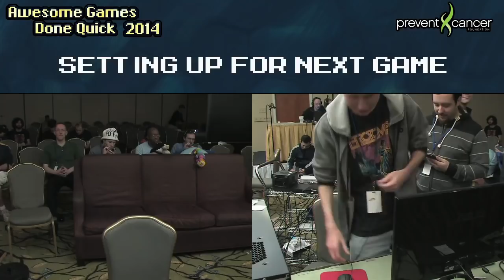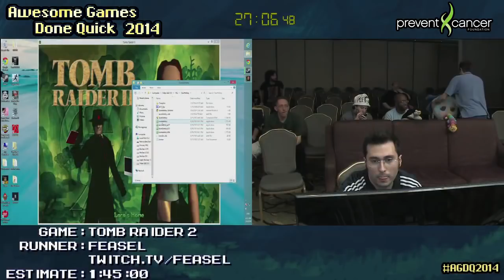Tomb Raider 2 :: SPEED RUN (1:46:14) by Feasel AGDQ 2014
I love me some TR speed running. It's a surprisingly fun game to watch a speed run of.:) Please leave a 'Like' to show us which runs you enjoy most. Run starts at 0:11:15. Game #14 at the event, played by Feasel
Couch Commentators -

In November 1997 Lara Croft returned for her second adventure, a journey for the mystical dagger of Xian, which is said to give great power to those brave enough to plunge it into their heart. On her adventure she also encounters the cult of Marco Bartoli and must stop them from procuring it for their own evil uses. Source

At this past Awesome Games Done Quick, $1,025,000 was raised for the Prevent Cancer Foundation. It only took a week of continuous streaming, 18,000 donors, and many many runners to achieve. A big thanks to everyone responsible for these amazing numbers, what a humbling achievement. For comparison, last year's event raised just under $500,000.

More live runs (Founded by Cosmo)

gaming channel speed runs speed game fast play through record time attack SDA speed demos archive runs 2013 awesome speedrun gameplay speedrunnners M2K2 Metroid SS Segment segmented times Single 2002 Quake AGDQ